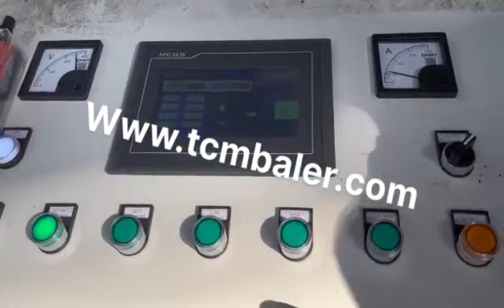Iron Presses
Details of iron presses, Iron Presses, iron presses price,

MATDAS is a professional Iron Presses manufacturer and supplier in China for more than 20 years, and we can offer Iron Presses for sale with a cheap wholsale factory price for our customers without any agent or dealers if you wanner buy our Iron Presses.